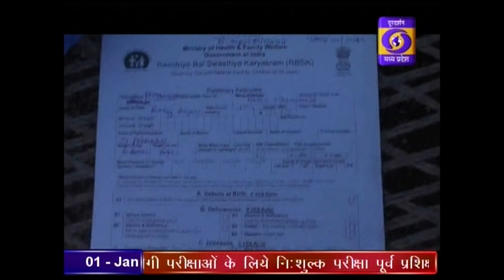DD News Madhya Pradesh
आदिवासी बहुल झाबुआ जिले में आयुष्मान भारत योजना के सकारात्मक परिणाम देखने को मिल रहे हैं। योजना के तहत 1350 प्रकार की बीमारियों का इलाज किया जा रहा है। दूरदर्शन मध्यप्रदेश आप तक पहुंचाता है राजनीति, समाज, संस्कृति, खेल एवं समसामायिक गतिविधि से जुड़ी हर ताजातरीन खबरें। हर जरुरी एवं सटीक खबर से बाखबर रहने के लिये देखते रहें दूरदर्शन मध्यप्रदेश।